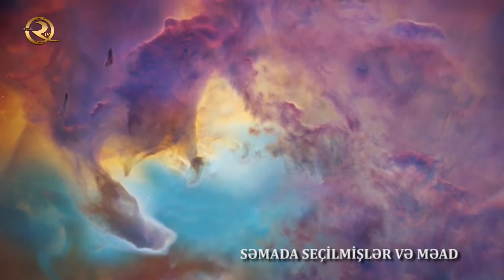Vəsail-əş Şiə Xülasəsi (Meracda seçilmişlər və Məad) - hissə 8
XVII əsrin sonlarında Səfəvilər dövləti zəiflədiyi üçün düşmən hücumları nəticəsində iri kitabxanalar məhv edildi, xeyli nadir kitablar yandırıldı. Bəzi şiə alimləri bu təhlükəni vaxtında dəyərləndirərək, iri hədis məcmuələri tərtib etməyə başladılar ki, nadir dini mətnləri gələcək nəsillərə ötürsünlər. Əllamə Məclisi, Feyz Kaşani, Hürr Amili kimi alimlər bu istiqamətdə fəaliyyət göstərmiş, "Bihar əl-ənvar", "əl-Vafi", "Vəsail əl-şiə" kimi irihəcmli hədis topluları yaratmışlar. Şeyx Mühəmməd ibn Həsən Hürr Amili (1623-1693) "Vəsail əl-şiə"  kitabını 18 il ərzində tərtib etmişdir. Burada 36 minə yaxın hədis toplanıb. "Vəsail əl-şiə" kitabının "Bihar əl-ənvar"dan əsas fərqi burada yalnız şəriətə (fiqhə) aid hədislərin toplanması və onların sənədlə verilməsidir. Müəllif hər mövzu barədə hədisləri diqqətlə müəyyən fəsillərdə cəmləmişdir. "Vəsail əl-şiə" kitabı 20 və 30 cild şəklində çap edilmişdir. Dini mənbələrdə bu kitaba çox istinad edilir.